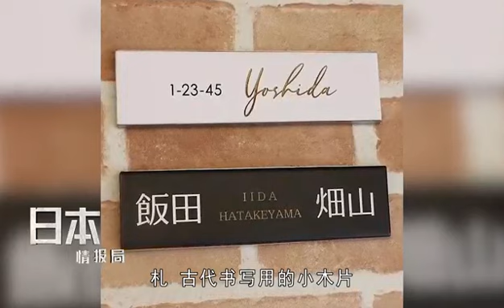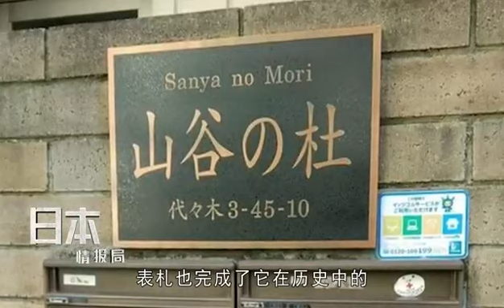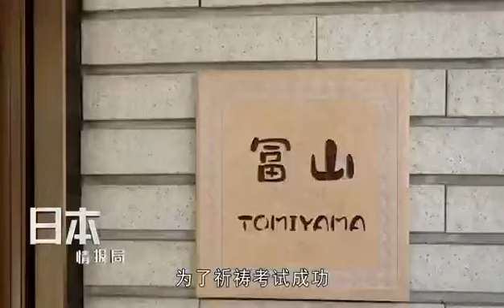黄大叔带你看日本-日本表扎